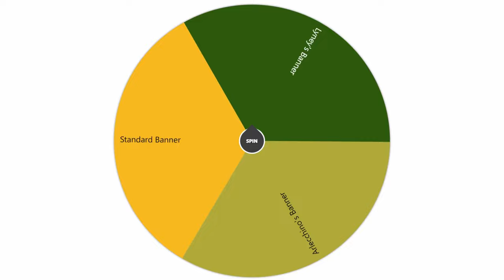Saving Primogems For Furina! - Random DPS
Furina is speculated to be getting a rerun soon, and so it's time to start saving our primogems.

- SERIES RULES -
1: First 4-star character I pull is the DPS on one team

2: First 5-star character I pull is the DPS on the other team

3: I have to pull on the Standard banner until I get my first 4-star character.

4: Every banner I wish on afterwards is decided randomly by a wheel picker.